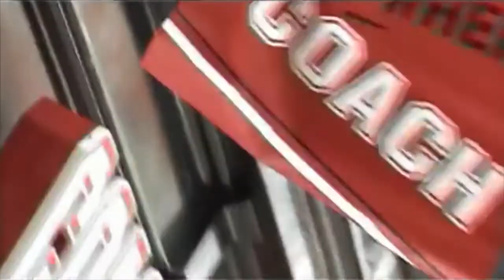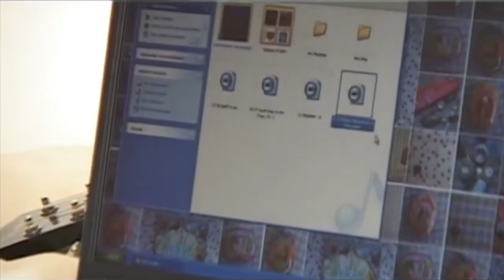Pointed - Wat doet muziek met je?